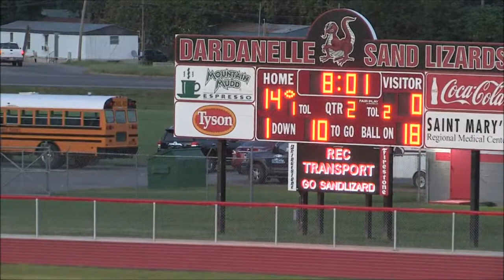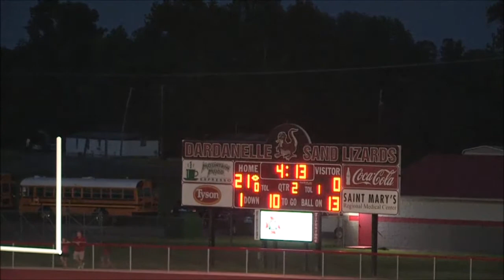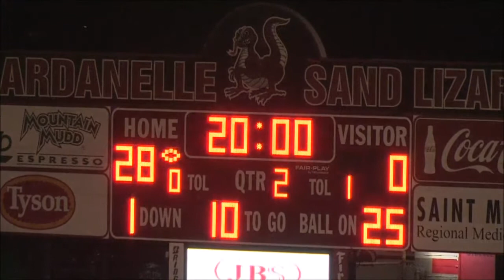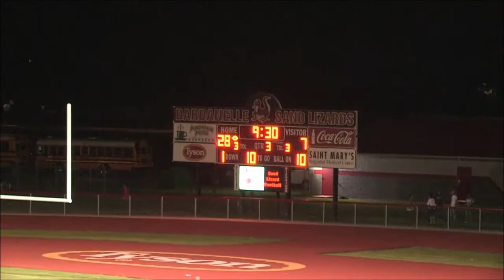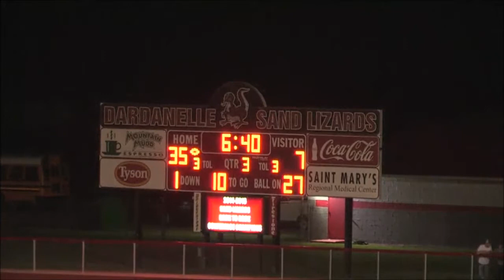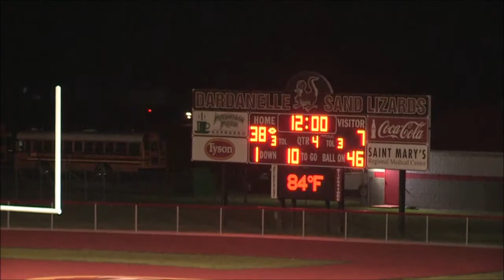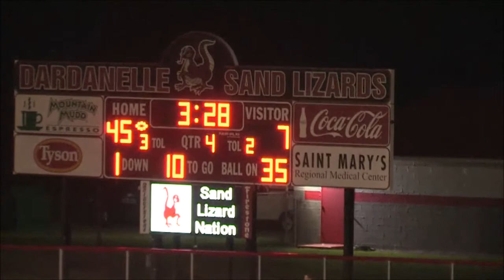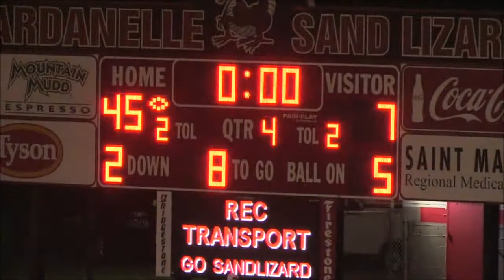Dardanelle VS Paris High School Football 2016